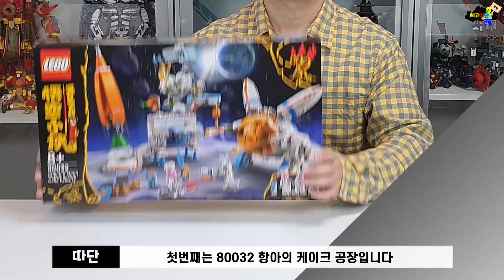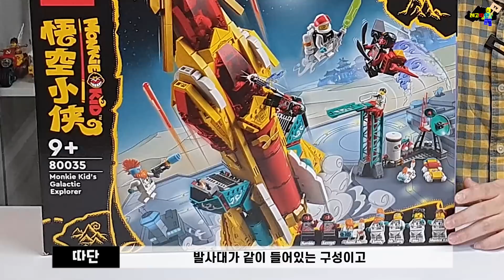초거대 레고 로켓!! 몽키키드 은하계 탐험과 항아의 케이크 공장 Lego monkie kid (80032, 80035)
레고 코리아의 지원을 받아 제작된 콘텐츠입니다.

레고~ 따단!🤗

오늘 준비한 제품은 몽키키드(Monkie Kid) 시리즈의
80032 항아의 케이크 공장 (Chang'e Moon Cake Factory)
80035 은하계 탐험 (Monkie Kid Galactic Explorer)입니다

몽키키드가 다음 시즌에 우주로 떠나면서
출시된 우주테마의 제품들이에요

엄청 귀여운 토끼 로봇과 몽키키드스러운 우주 로켓까지
정말 이쁜 제품들인것 같습니다!

여분들은 어떻게 보셨나요?